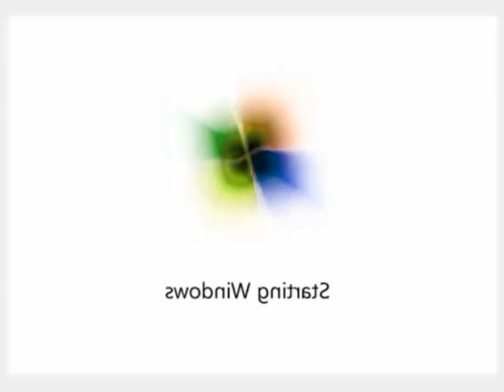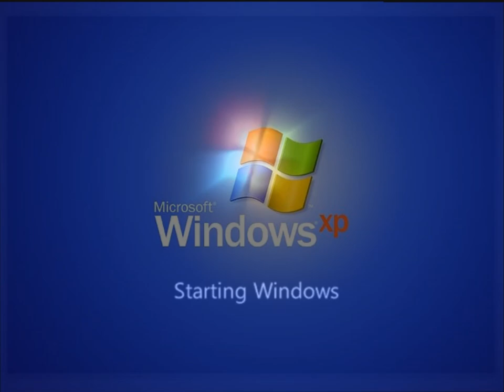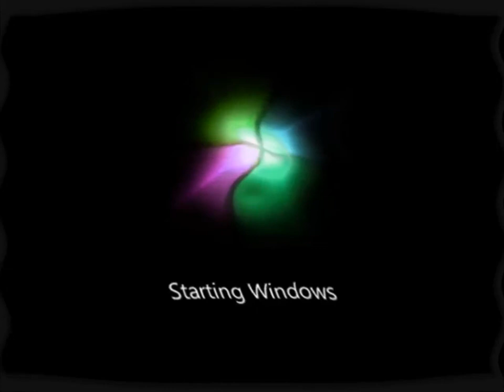Microsoft Windows 7 Startup Sound Effects 10 (Corel VideoStudio)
‎Edited on Friday, ‎October ‎16, ‎2020, ‏‎3:18:48 pm‏‎ to 3:35:25 pm

Here is a compilation of Microsoft Windows 7 Startup Sound V&A effects using the software Corel VideoStudioX10.

A list of Corel VideoStudio V&A-Based Effects:

1st: Normal
2nd: G-Major 4 Stadium
3rd: My G-Major 6
4th: G-Major 7
5th:
6th: G-Major by Ltv Mca
7th: Mari Group
8th: G-Major 16
9th:
10th:
11th: Quiet Water
12th: S-Major 26
13th: Does Respond
14th: Does Not Respond
15th: I Killed
16th: Asleep
17th: G-Major
18th: Noisy Static
19th: Windows XP Wah-Wah (Half)
20th: Windows XP Wah-Wah
21th: Air Cut
22th:
23th:
24th:
25th: Luig Group
26th:
27th:
28th: I Sused
29th: Duotone Major
30th: Embross Major
31th:
32th: Meta Major
33th:
34th:
35th: Klaxon
36th:

Microsoft Windows 7 Startup Sound
2,047,211 views•May 22, 2009: